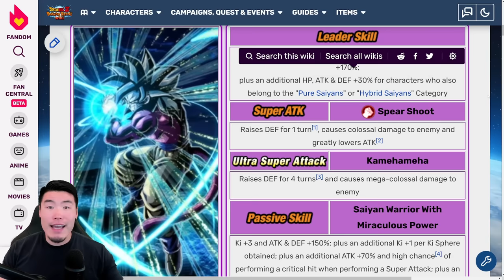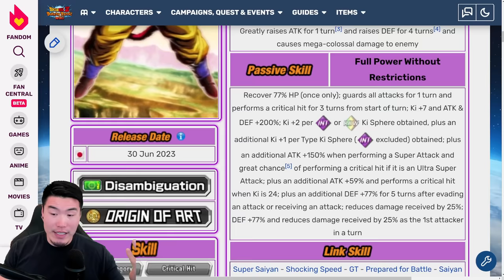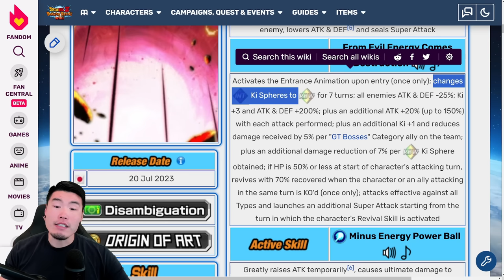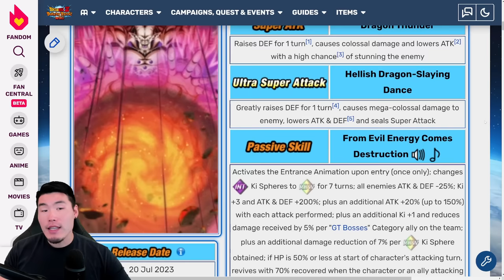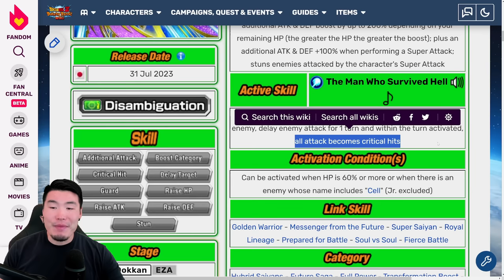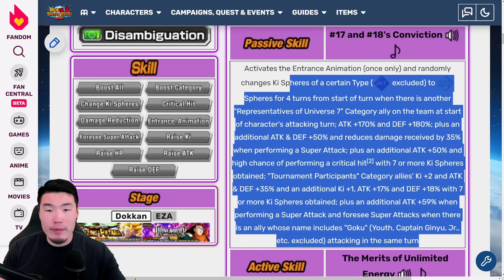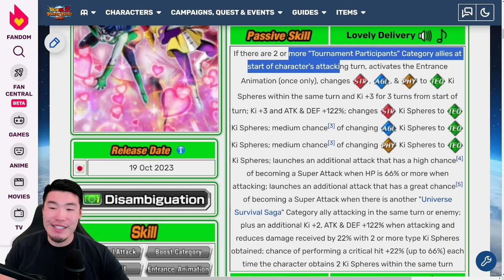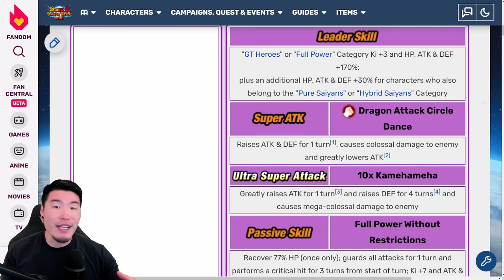WHAT'S COMING TO GLOBAL BEFORE 2023 ENDS? ALL Major Releases Preview! (DBZ Dokkan Battle)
📲Install Raid for Free Mobile and PC and get a special starter pack with an Epic champion Drake 🔥